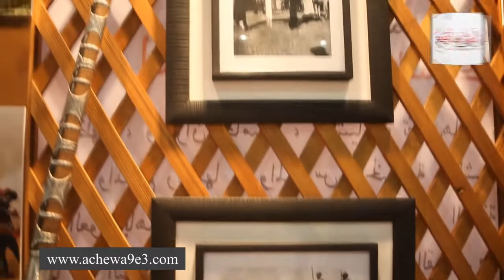فعاليات اسبوع الفرس بالجديدة في دورته التاسعة 2016 آش واقع